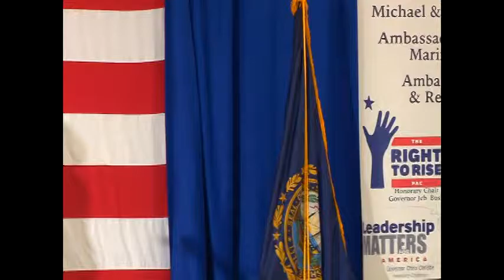The People's View - First in The Nation: Governor Rick Perry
The New Hampshire Republican Party hosted a gathering on April 17-18, 2015 in Nashua, New Hampshire. In a nod to the Twitter era, it was called The FITN Republican Leadership Summit. It was held at the Crowne Plaza Hotel in Nashua, and featured 2016 Presidential candidates and local Nashua politicos.